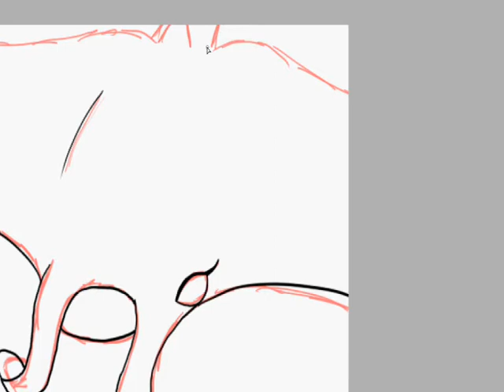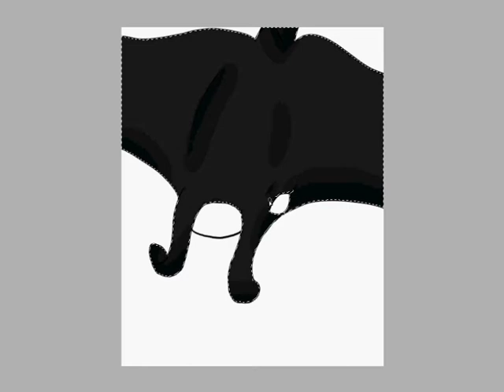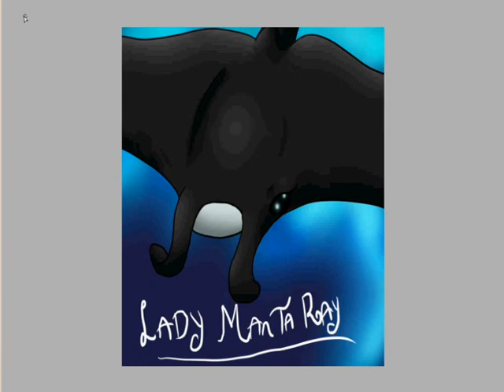Drawing a Manta on SAI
Drawing my Youtube icon.